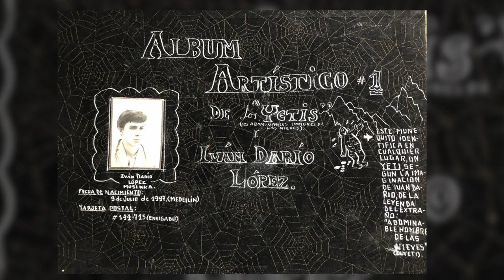Nuestro querido Iván Dario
Celebración de la vida de nuestro querido Iván Dario Lopez Musikka